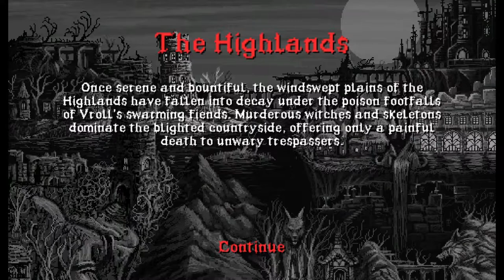Slain: Cool New Places -Part 6 -Skelemetal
Wait... Maybe it's not new.